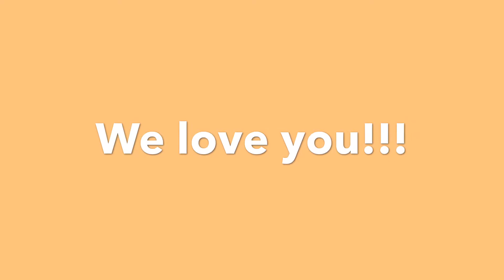Happy 16th Birthday Bella!🍰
So grateful to be able to celebrate our granddaughters birthday while visiting the family.